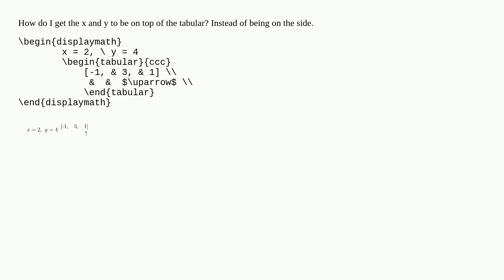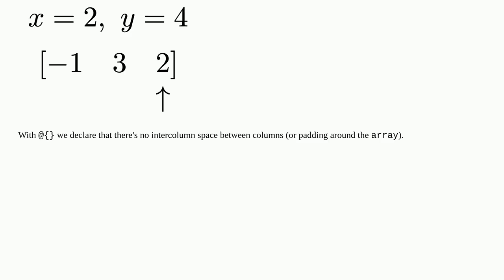How to put text on top of a tabular in display math?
A special thanks goes out to the community